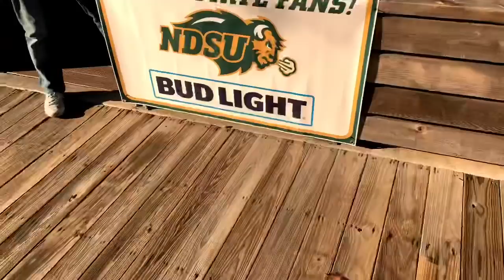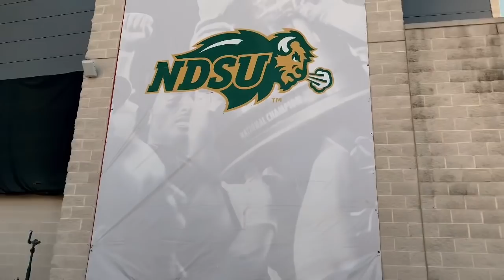NDSU National Championship 2019